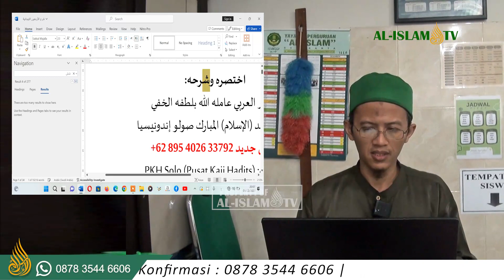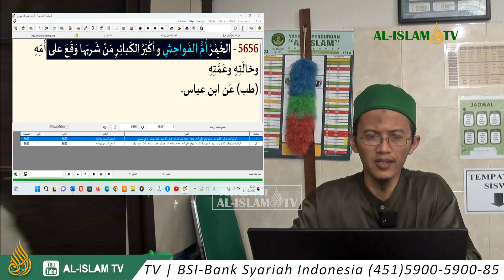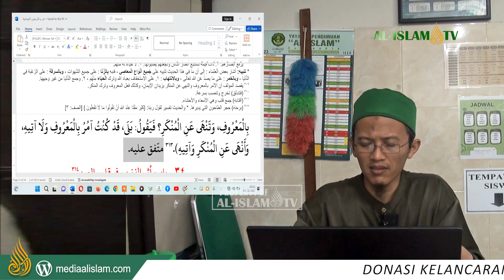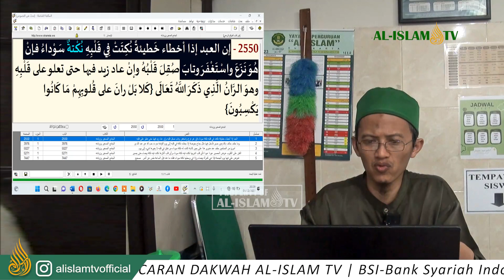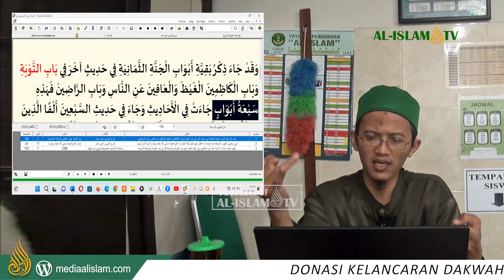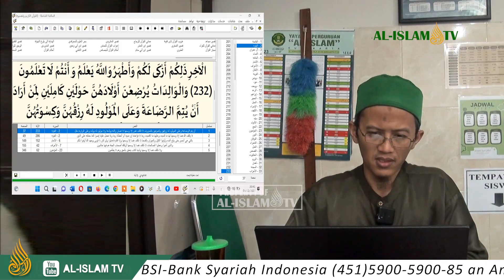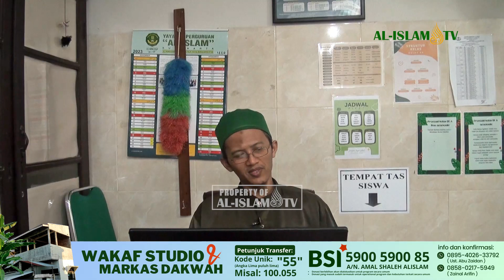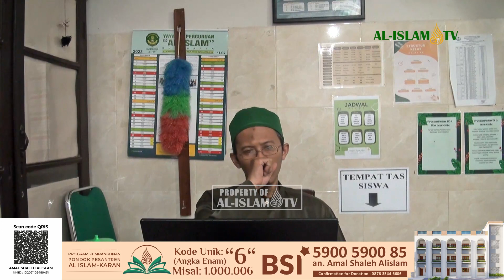KAJIAN ARBA'IN AT-TIJANIYYAH H. 32-34 bersama UAZ 2023 12 06 AL-ISLAM